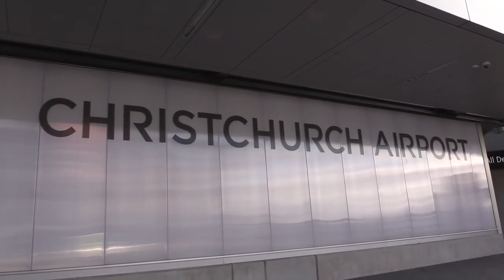Traveling to New Zealand to Hunt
Craig Boddington is one of today’s most respected outdoor journalists. He spent the past forty years exploring our natural world as a hunter and sharing his knowledge and experiences in dozens of books and through thousands of published articles and essays. He’s a decorated Marine, an award-winning author, and continues to be a leading voice for conservation and ethical hunting around the world.